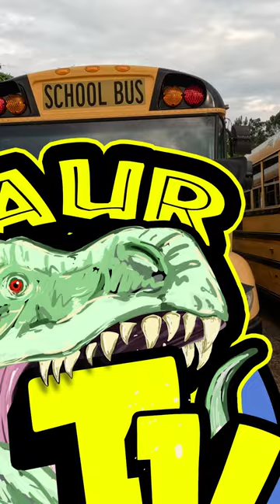Skooly announces Skool Bus Concert June 17-18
Just bought a Skool Bus 🚌🤷🏾‍♂️ Get your limited tickets (not many seats on the bus!) to see me live at the SkoolBusConcert June 17-18 🎟️ Join the experience and see what surprises we have in store. Can’t wait to see everyone and share new music. SleepingGiants dropping June 9th 🦖💤